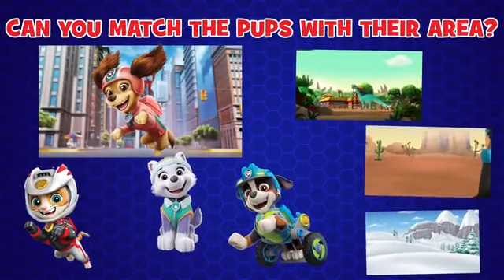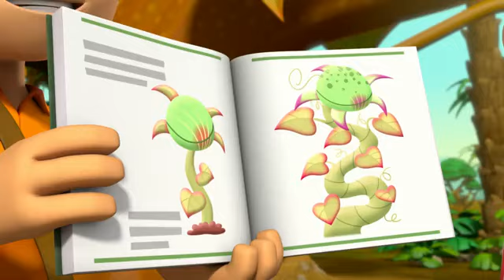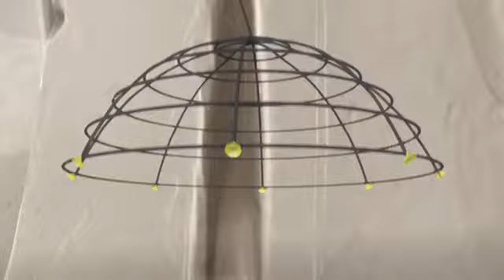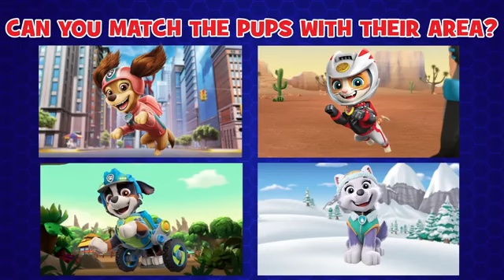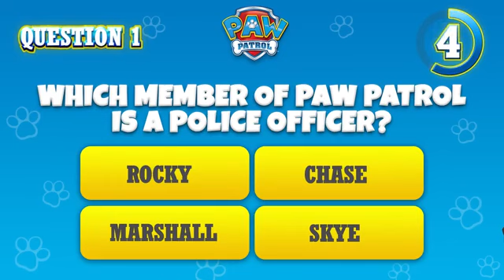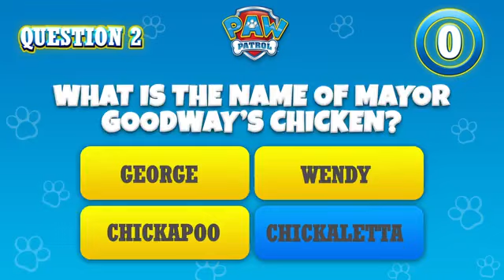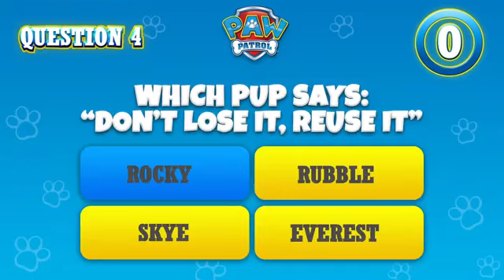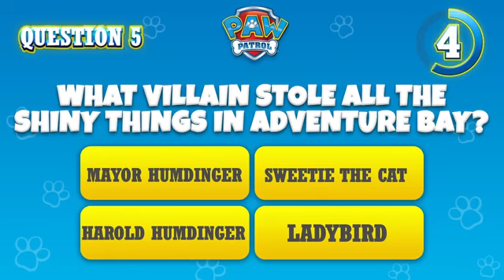PAW patrol & friends | kids cartoon compilations S.l EP 103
Enjoy thrilling adventures with the Paw Patrol team and their friends in a new episode of the exciting animated series, episode 103, on our channel Children's Wonderland. Discover the excitement and fun with this thrilling episode that combines adventures and learning for your kids!"